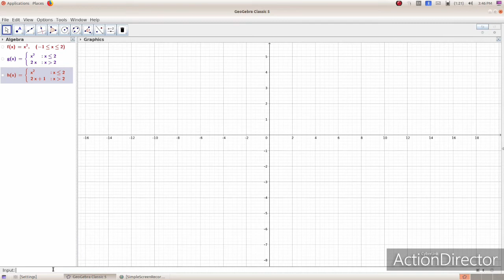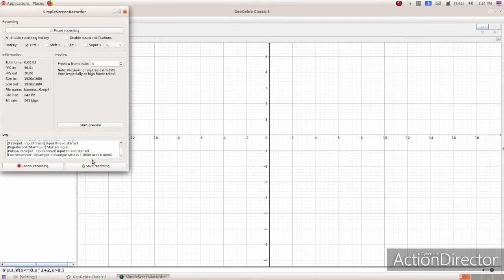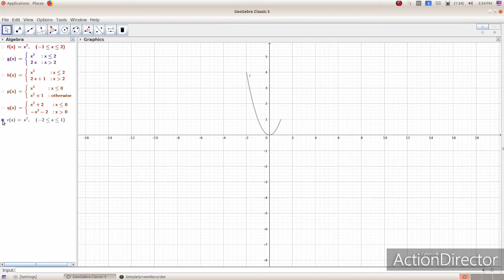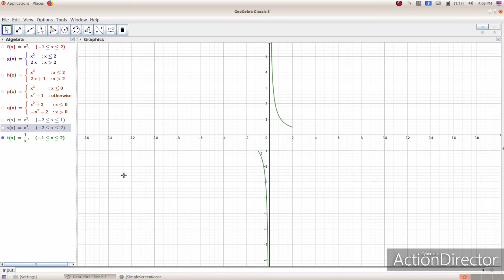Plus one practical lab activity 3.3(1st 6 graphs)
video from Kamaths#hssmathsplusone practical,
activity3.3continue, 4 Graphs are given in the lab manual page no.14
using "If" command, mathspractical class helpful to +1,+2 students &hss maths teachers.